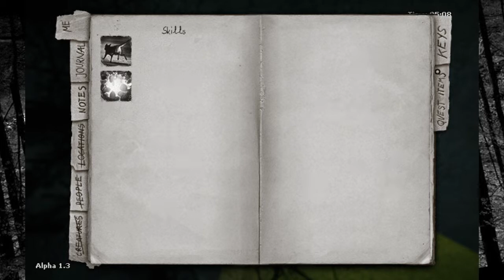Darkwood 11: Everything Goes WRONG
Hey, would you like to suck at a game, but don't actually want to play it?  Then watch me!  I'll suck at a game FOR you!